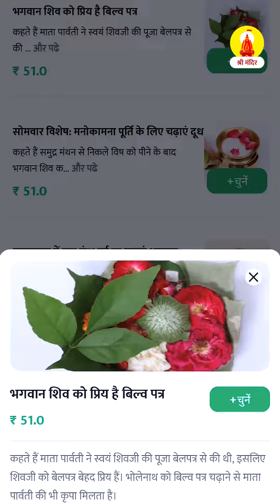Mahashivratri 2023 | my first vlog | myfirstvlog #2023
Mahashivratri 2023 | my first vlog | 2023 | myfirstvlog #2023